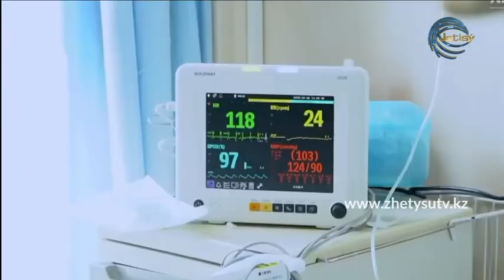БҮГІН - АСХАТ ШӘРАПИЕВ. КОРОНАВИРУС: Алматы облысындағы ахуал (13.04.20)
Асхат Шәрапиев - Алматы облысының тауарлар мен көрсетілетін қызметтердің сапасы мен қауіпсіздігін бақылау департаменті басшысының орынбасары

БҮГІН ХАБАРЫ
ЖЕТІСУ ТЕЛЕАРНАСЫ